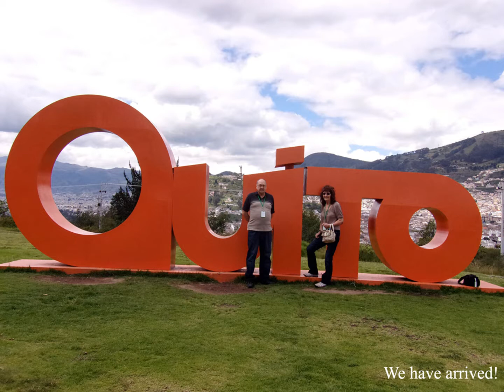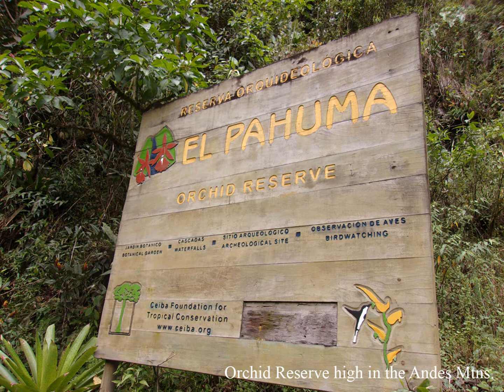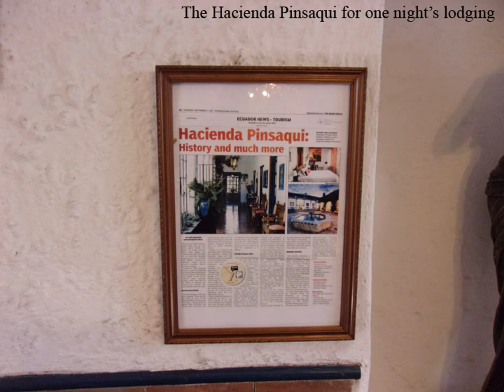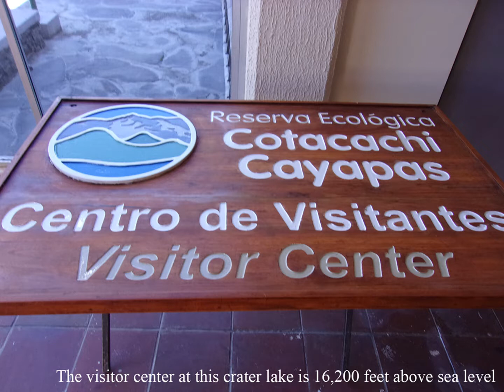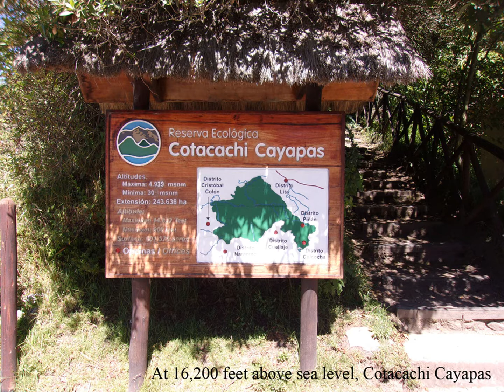Beautiful Ecuador 2018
My wife and I traveled to Ecuador on 22 January 2018,  We spent 3 days in and near the capitol, Quito before flying to the Galapagos Islands where we stayed 4 nights aboard the  M/V Galapagos Legend ship.  After exploring these incredible islands, we returned to the mainland for another night and day in Otavalo, before returning to the USA.